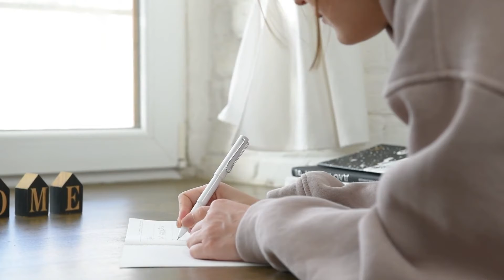Health Matters | Anaphylaxis vs Allergic Reaction | 19 November 2022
Many people have suffered an allergic reaction or we live with one and know how to manage it. When we’re exposed to the thing we’re allergic to, there are common signs and we know what to do. But for some people, it can be extreme and potentially life threatening  – this is what we call Anaphylaxis! Today on Health Matters we discuss Anaphylaxis and why it’s so dangerous.